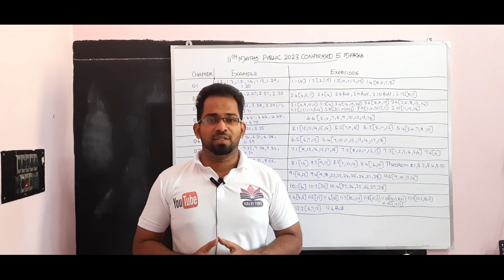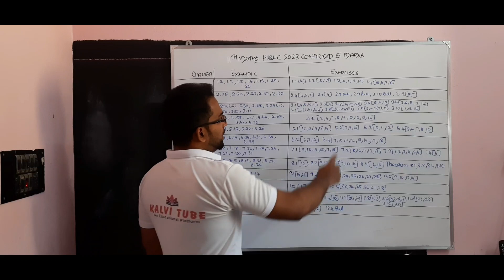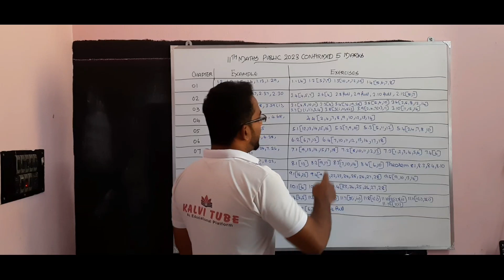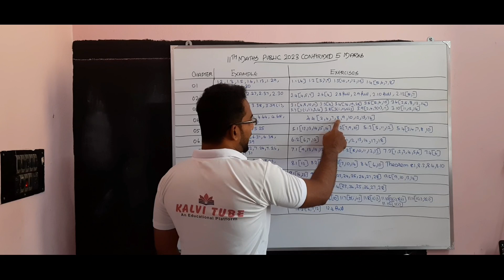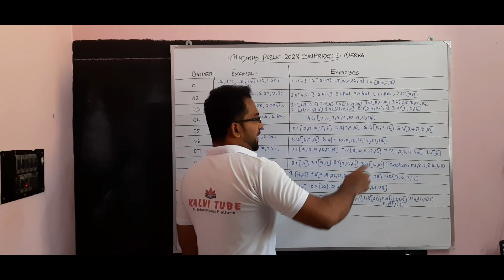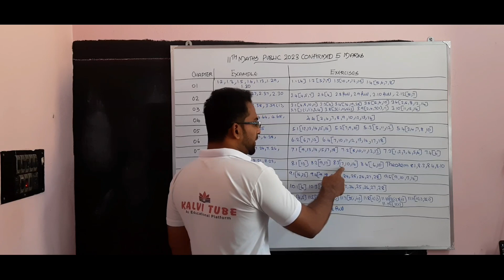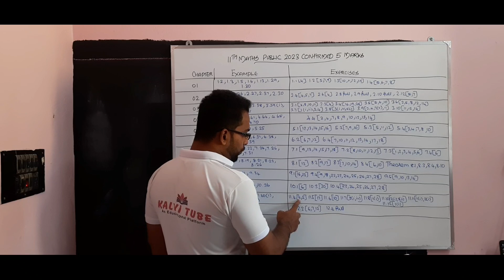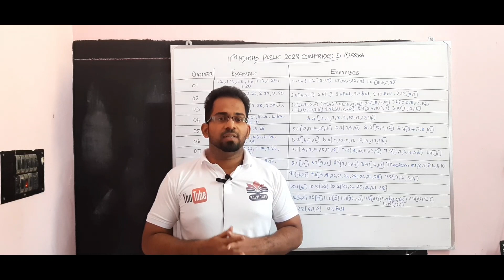11th Maths Public Exam 2023 important 5 Mark Questions | 11th Maths important 5 Marks